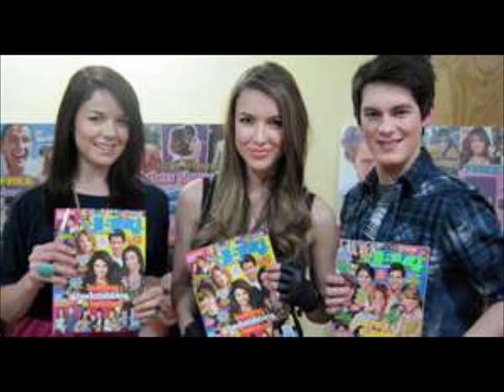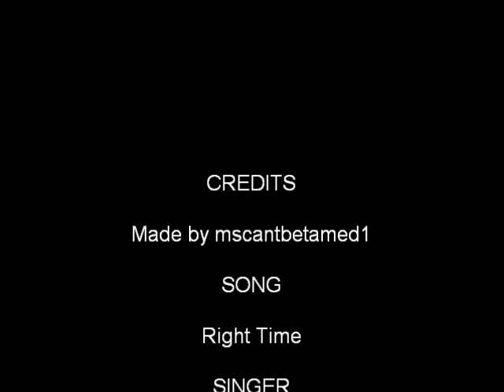A Tribute to the cast of House of Anubis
I made a video with pictures of the cast of House of Anubis. I hope you like it. Please rate and comment on my video.